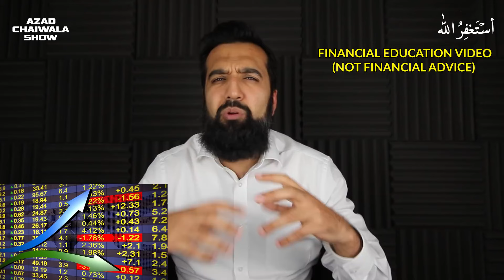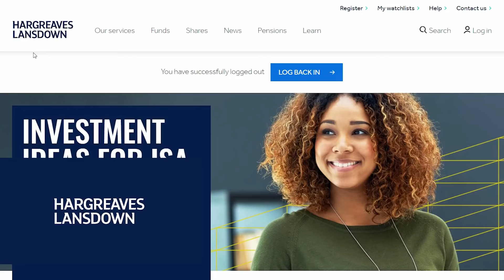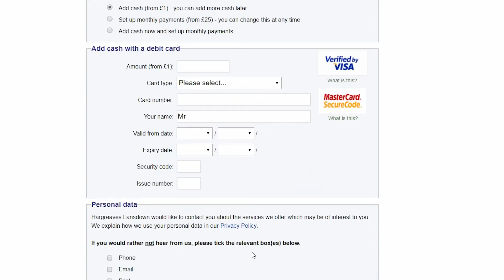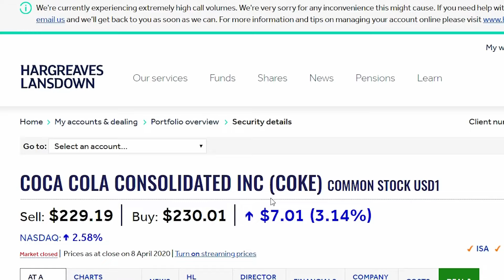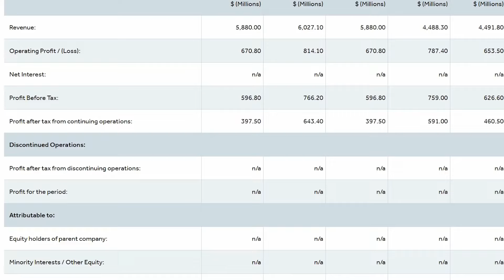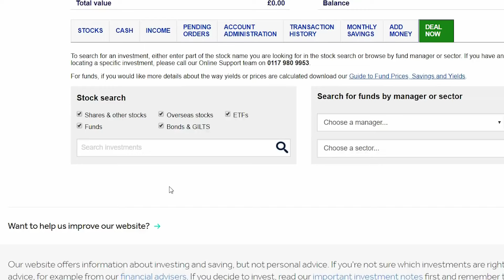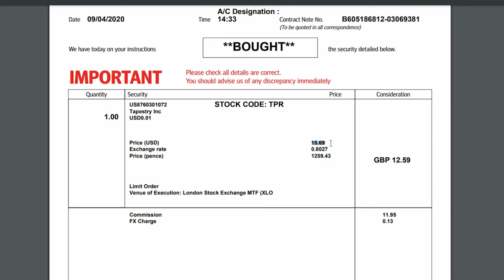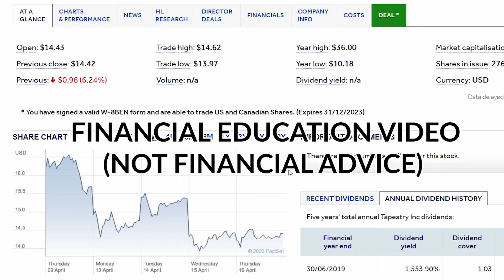How to Buy Shares In Big Companies Of Pakistan | Azad Chaiwala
How to Buy Shares In Big Companies Of Pakistan.
In this video, I will tell you how you can share trading in Pakistan. I will teach you how you can buy your shares in the biggest companies in Pakistan.